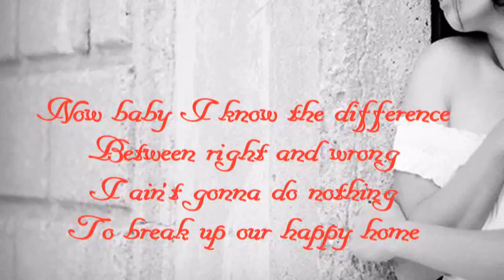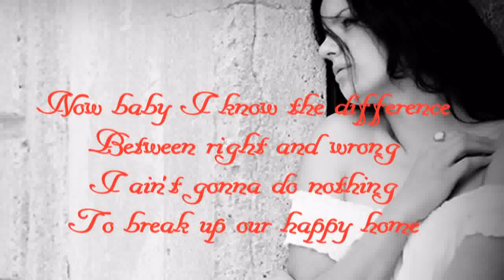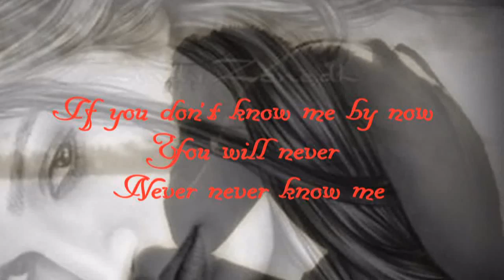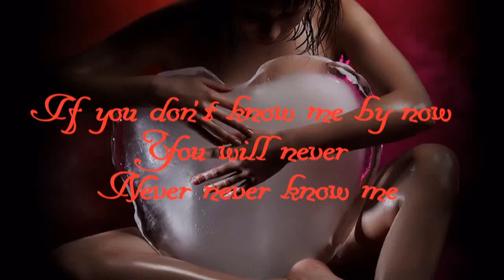Harold Melvin & the blue notes - If You Dont Know Me By Now